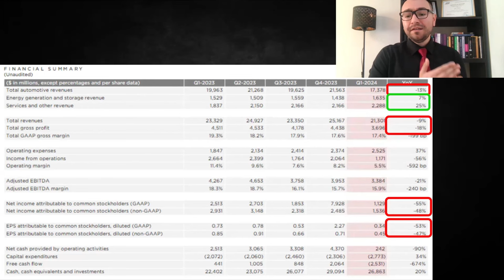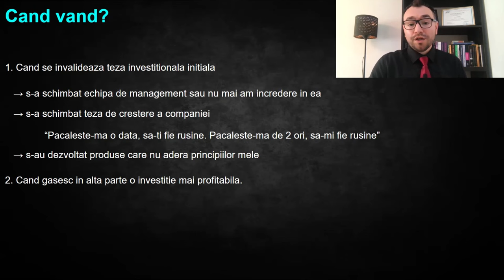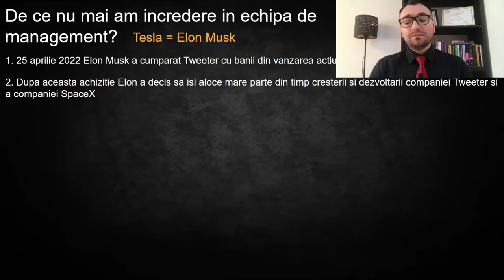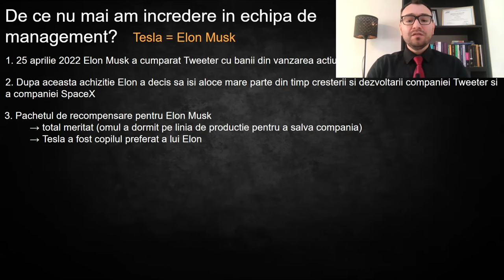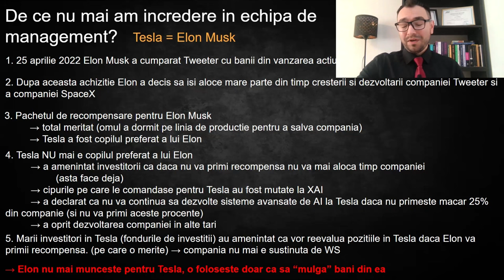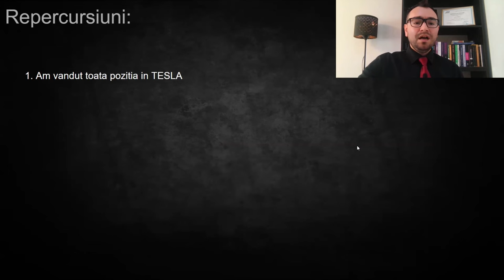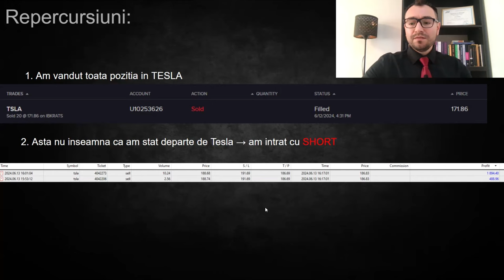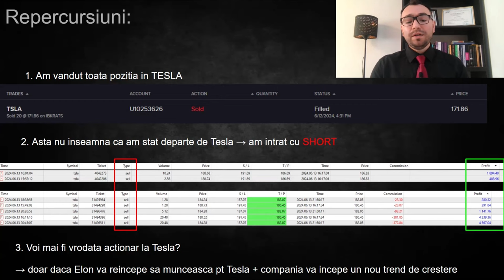Am Vândut Compania Mea PREFERATĂ!